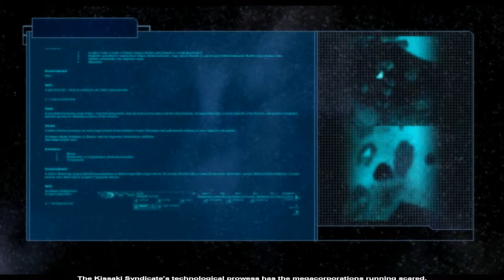Let's Play Nexus - The Jupiter Incident Part 1 (Minor Technical Issues)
We'll we take our first "Baby Steps" in the commanding and ordering of our ships as well as some basic maths... yeah =P